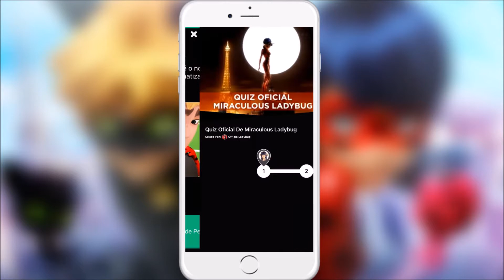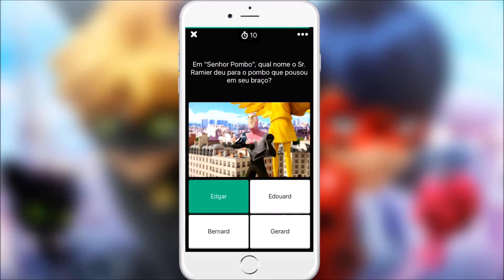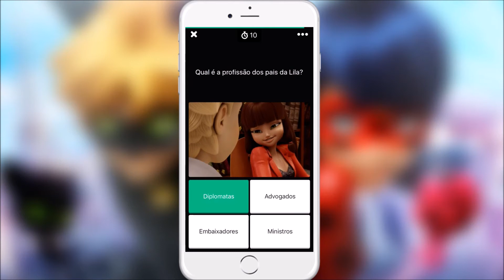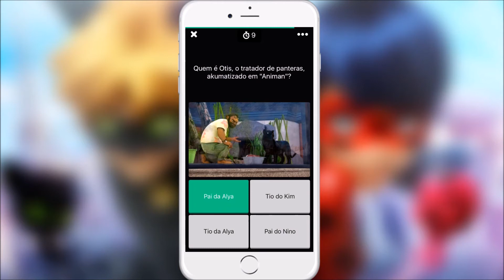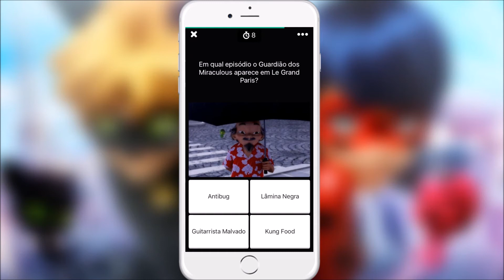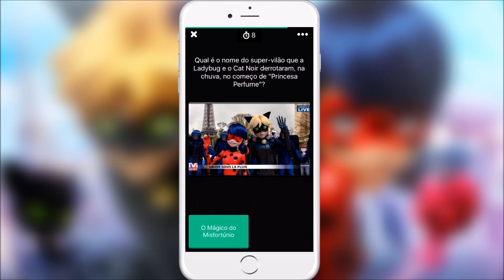Quiz Oficial de Miraculous Ladybug | AMINO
◆ Vídeos novos várias vezes por SEMANA ◆

Editor de vídeo: Windows Live Movie Maker